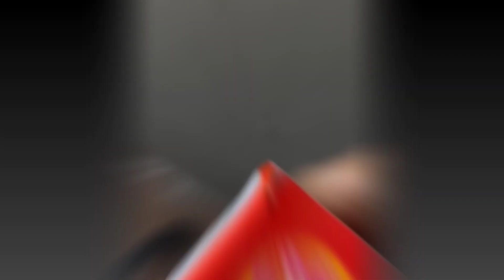How to see others happiness in our face/ குட்டி குட்டி மகிழ்ச்சி vlog (Yehovah Cakes homemade cake)